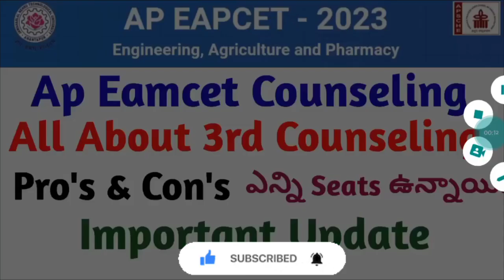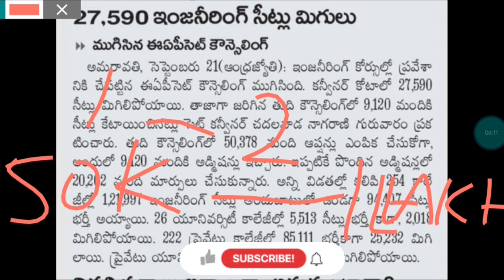ap eamcet all about 3rd counseling ||ap eamcet 3rd counseling full details||koushik education hub